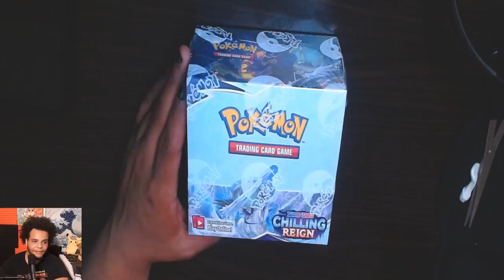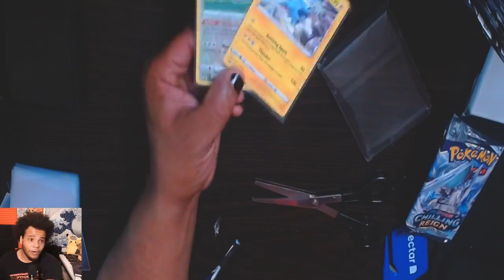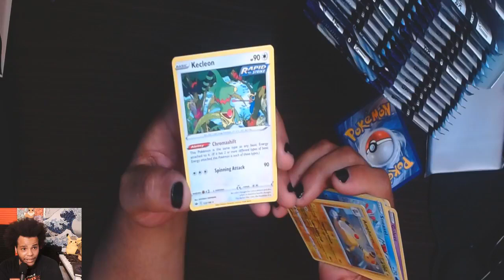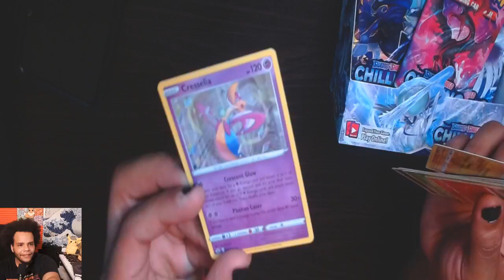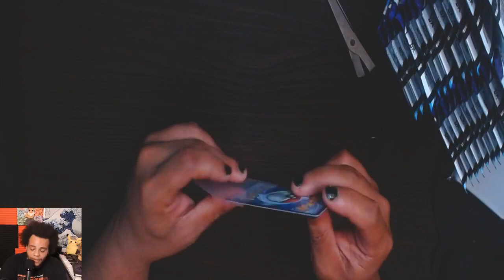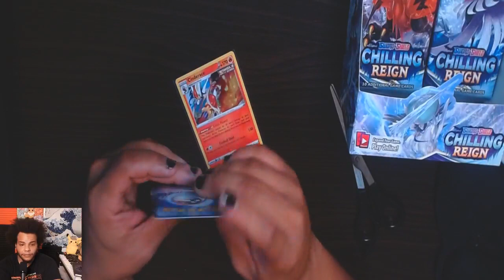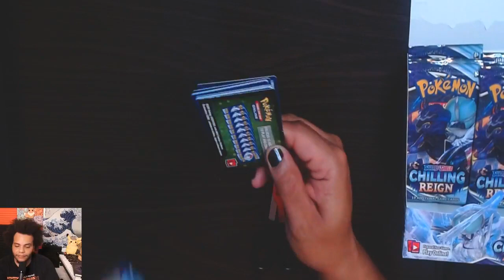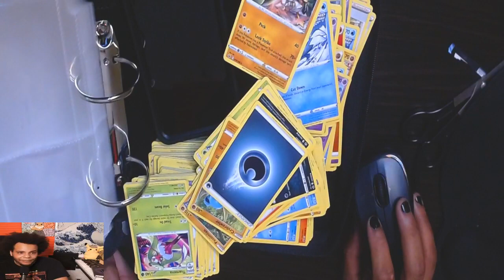WHAAAAT?! RARE CARD PULLS FROM A FIRST TIMER! BEGINNERS LUCK? Pokemon TCG Chilling Reign Booster Box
Pulled a RARE Galarian Moltres on my first booster box in 20 years!
Got some other goodies & cool cards with this box. Really happy but concern if this was beginners luck or not 😅😅😅
Either way Chilling Reign is an awesome accessible set for a beginner like myself!